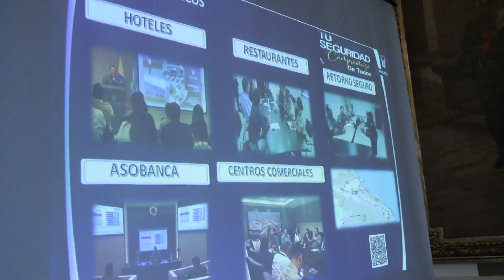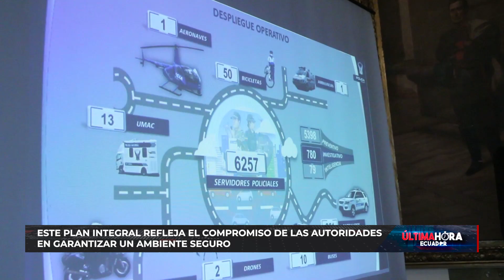COE provincial del Guayas activa más de 12.500 servidores por la seguridad durante diciembre